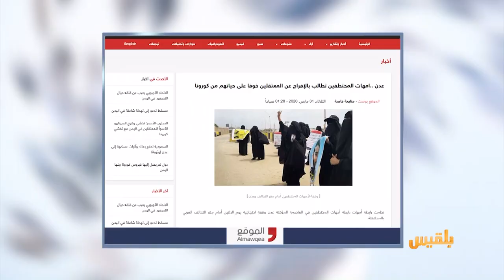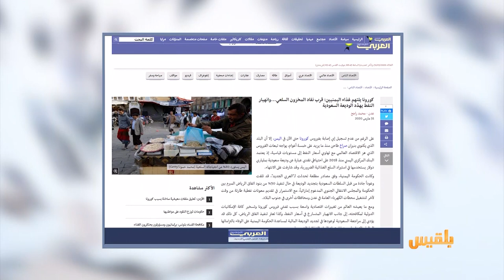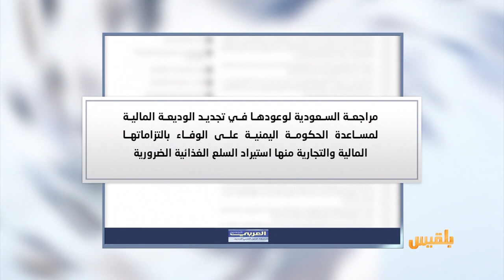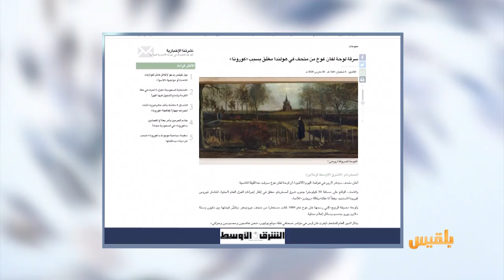كشك الصحافة | 31 - 03 - 2020 | تقديم: أسامة الإرياني